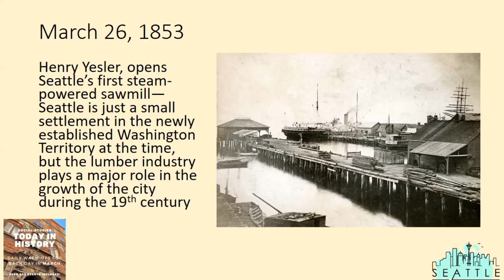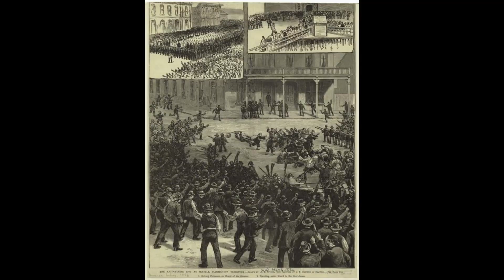The SAWMILL that Built SEATTLE🌲 | Today in History (1853)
What happened Today in Seattle History March 26: Discover the remarkable story of Henry Yesler and his pivotal role in shaping Seattle's destiny. Yesler's groundbreaking steam-powered sawmill transformed a small settlement into a booming city, fueled by the lumber industry's growth in the 19th century. Join us as we delve into the history of this visionary entrepreneur and the impact of his innovation on Seattle's evolution.

You can purchase March's Today in History and other products at Learn with Mr. Louis on Teachers Pay Teachers.